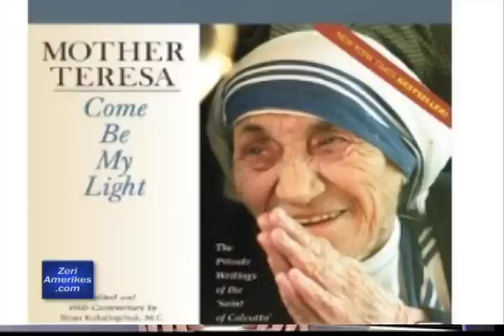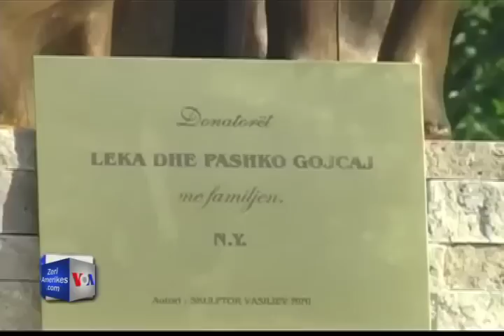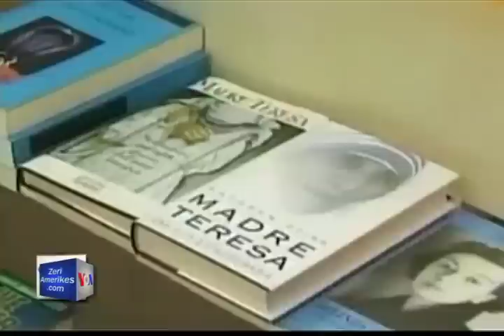Jeta dhe trashëgimia e Nënë Terezës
Kanë kaluar 16 vjet që nga vdekja e Nënë Terezës dhe këtë javë më 19 tetor mbushen 10 vjet nga lumnimi i saj prej Papa Gjon Palit të Dytë, hapi i fundit ky para shenjtërimit.  Atë Brian Kolodejçak, në Tihuana të Meksikës, i cili punoi me Nënë Terezën gjatë 20 vjetëve të fundit të jetës së saj, është pjesë e përpjekjeve për të bërë të mundur shenjtërimin e Nënë Terezës, e cila megjithëse nuk e ka këtë titull, shihet nga shumë të krishterë si shenjtore. Kolegia Zamira Edwards bisedoi me Skype me Dr. Brian Kolodejçak rreth jetës dhe trashëgimisë së Nënë Terezës.